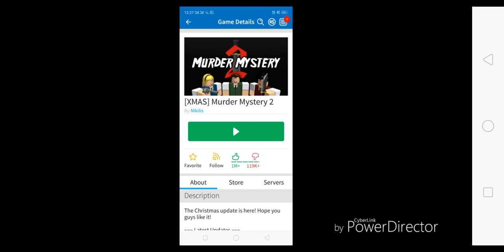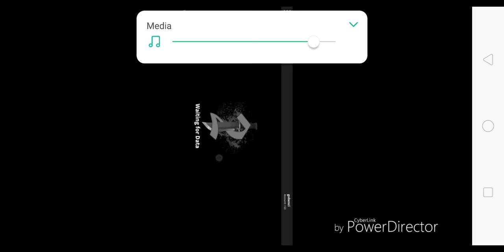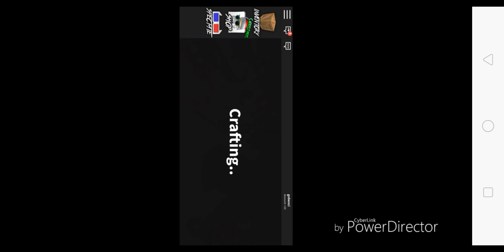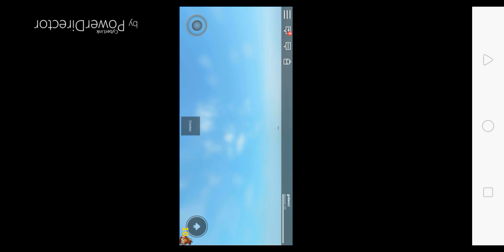Murder vs innocent man versus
Roblox
🗡️vs🔫vs innocent